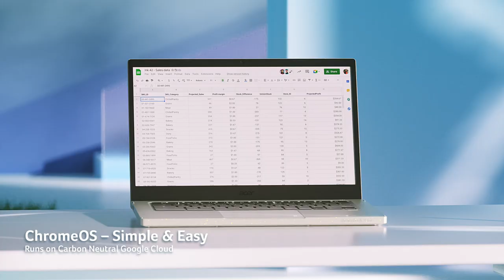Acer Chromebook Enterprise Vero 514 - Uncompromised Productivity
The Acer Chromebook Enterprise Vero 514 embraces the spirit of sustainability with 30% PCR plastics integrated in its design while also featuring up to the latest 12th Gen Intel® Core™ i7 processors, built-to-last rugged durability, and shipping with the business capabilities of the Chrome Enterprise Upgrade already unlocked.